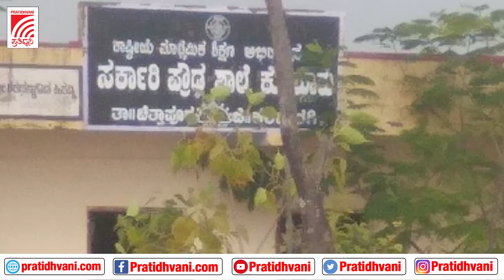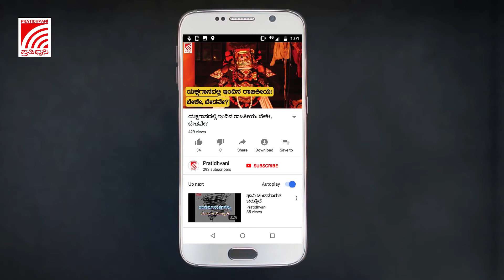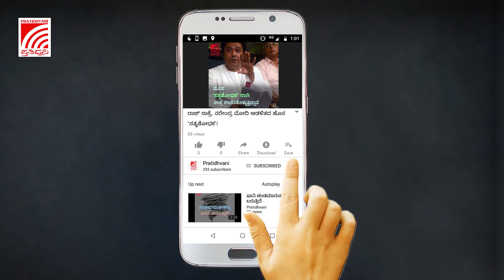ಭಾರೀ ಪ್ರವಾಹಕ್ಕೆ ಮತ್ತೆ ನಲುಗಿದ ಕರ್ನಾಟಕ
ಉತ್ತರ ಕರ್ನಾಟಕ ಹಾಗೂ ಕಲ್ಯಾಣ ಕರ್ನಾಟಕದಲ್ಲಿ ಉಂಟಾಗಿರುವ ಪ್ರವಾಹದಿಂದ ಜನರ ಪರಿಸ್ಥಿತಿ ಅಯೋಮಯವಾಗಿದೆ. ಸತತ 2-3 ದಿನಗಳ ಕಾಲ ಸುರಿದ ಮಳೆಗೆ ಕಂಗಾಲಾಗಿರುವ ಜನರು ತೀವ್ರ ಸಂಕಷ್ಟಕ್ಕೆ ಸಿಲುಕಿಕೊಂಡಿದ್ದಾರೆ.